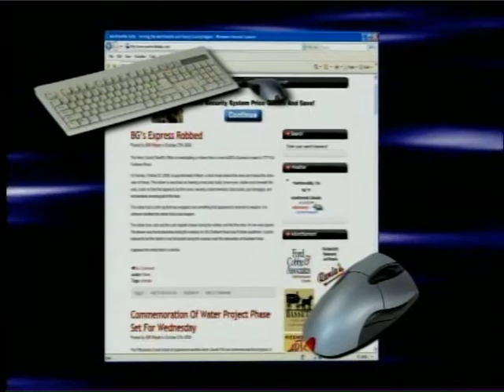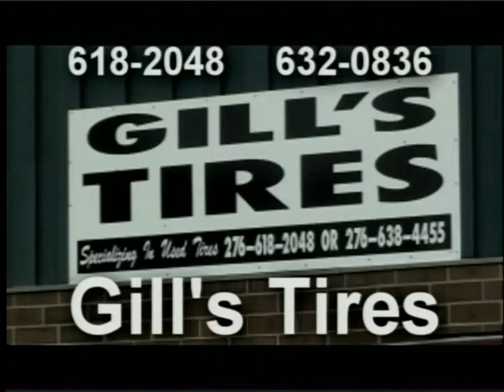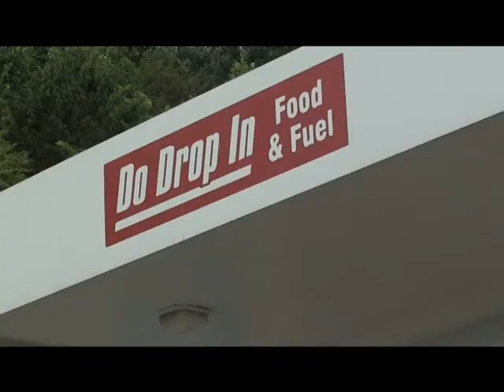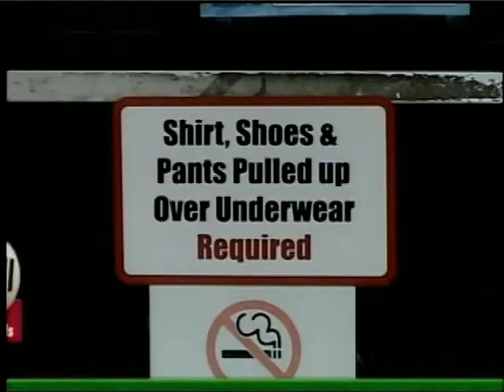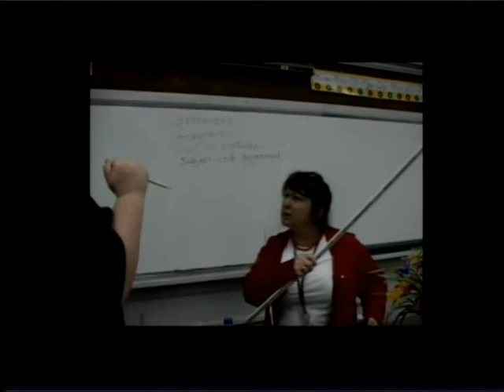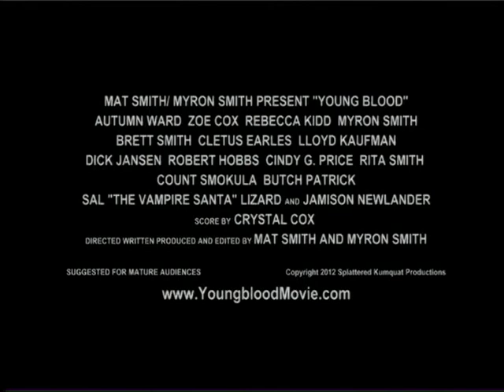Jamie Walker interviews Matt and Myron Smith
Jamie Walker has local film makers Mat and Myron Smith on his show to talk about the premier of their new movie, Young Blood: Evil Intentions. Also appearing is Rebecca Kidd, an actress in the film, and a music video by another actor in the film, Count Smokeula: "He's a Zombie."